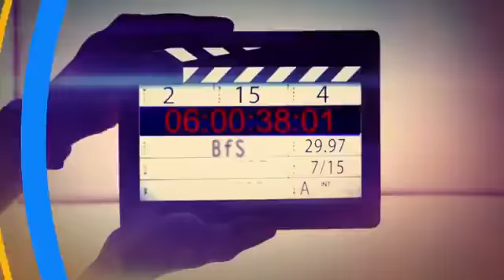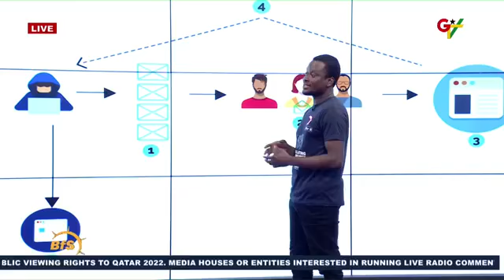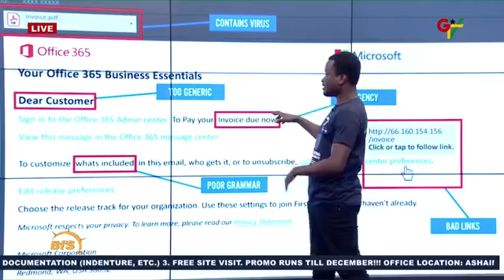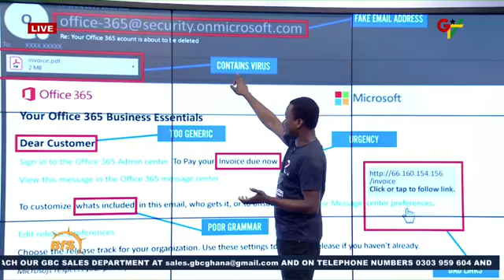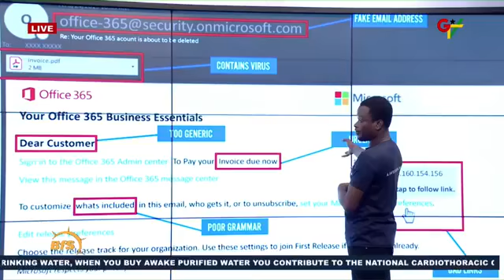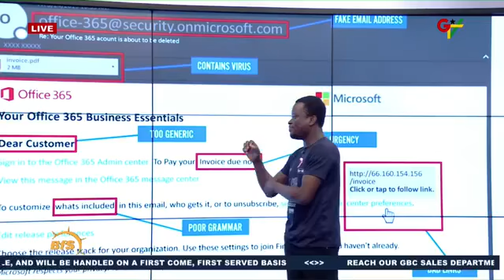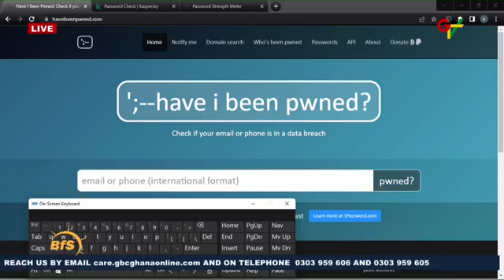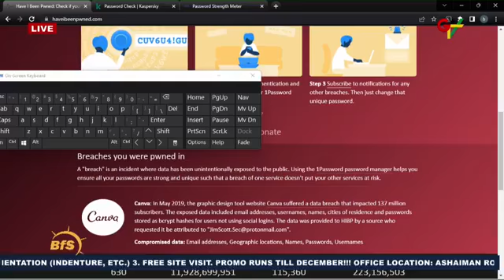Discussion on Cyber security.